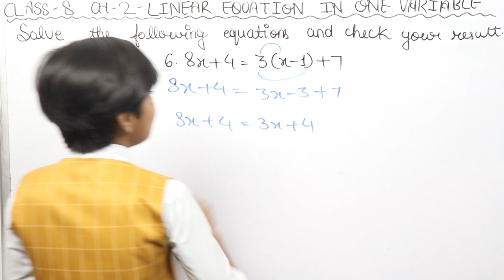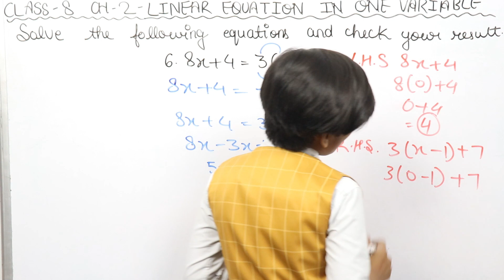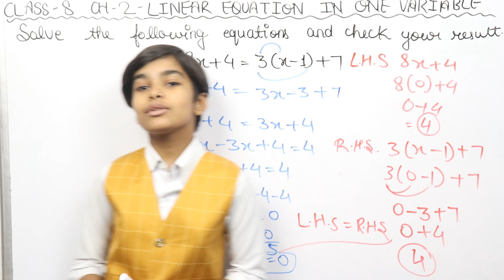Q.6 - Ex 2.3 - Linear equation in one variable - NCERT Maths Class 8th Chapter 2 - rn glory - cbse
In this video NCERT Solutions  for class 8 chapter 2: Linear equation in one variable Exercise 2.3 Question 6

maths class 8 chapter 2 solution
Linear equation in one variable class 8 cbse board
Linear equation in one variable class 8 cbse
class 8 math chapter 2 mensuration
class 8 math Linear equation in one variable 2.3
cbse ncert
cbse Linear equation in one variable solution class 8
rn glory
rn glory math
rn glory math class 8
exercise
exercise 2.3
class 8 maths chapter 2.3
ncert math class 6 ex 2.3 q6
math class ex 2.3 q 6 solution
math class 8 ex 2.3q 6 solution exercise 2.3 Question 6 solved by rn glory